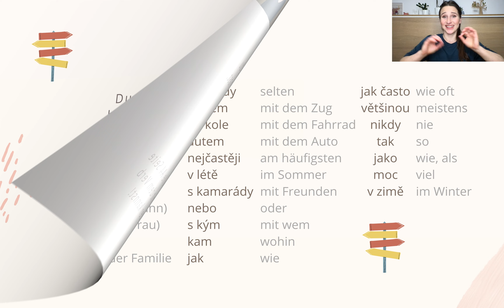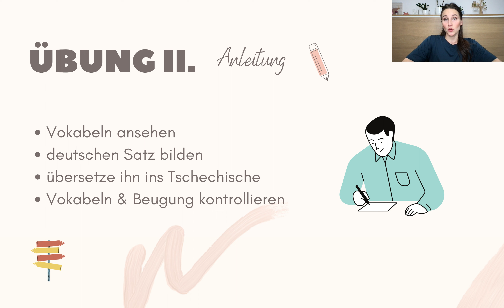Tschechisch lernen - Beispiele mit dem Verb ''cestovat''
Möchtest du mit mir persönlich lernen?
Buche hier für 15 Euro deine Probestunde :-)